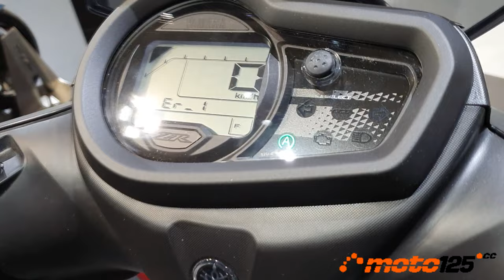Novedad 2024 - EICMA 2023 - Yamaha Ray ZR 125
Scooter completamente nuevo de Yamaha para la cilindrada de 125 cc del que se presume que va a tener una excelente relación calidad/precio. Está impulsado por un eficiente motor de tecnología Blue Core con un sistema especial de asistencia eléctrica que hace muy brillantes sus aceleraciones. El motor incluye un sistema Start&Stop de parada a ralentí que ayuda a reducir aún más el consumo.